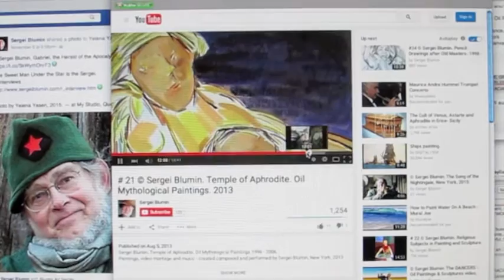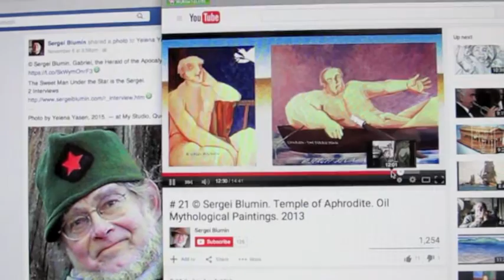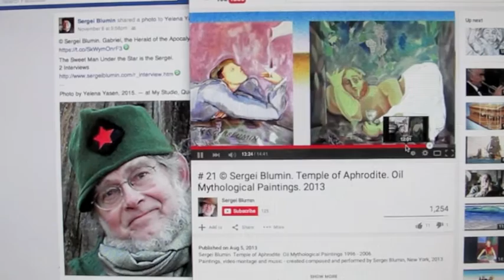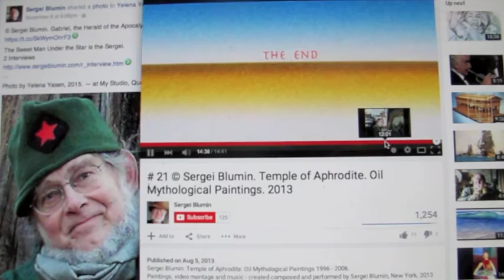© Sergei Blumin. The White Noise, New York, 2015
Dedicated to interconnection between artistic inspirations and technological marvels
Music, paintings, video montage – composed, created and performed by Sergei Blumin